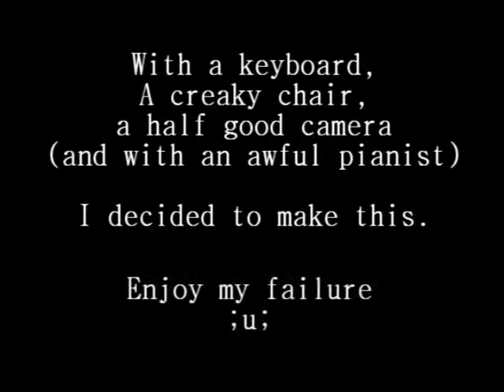Finest Hours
If you want to skip the intro, go to 0.45

As said, I've been thinking about Majora's Mask lately. It wasn't until someone said how good they had worked with all the people in town and their reaction that it's the end of the  world. Anju and Kafei who wants to spend their last hours together, Cremia who will let Romani drink the last day etc etc. Personally the guard outside Mayor's office on the third day. I want to remember it took me a while before I even noticed him.

Anyway, I had seen this for such a long time, without really seeing the great work behind it. And now I wanted to do something, my own touch to all these villagers feelings about the end of the world. And here it is. It's mostly just improvisation. Really, this is the third time I play it. Ever. So I haven't worked much on it, mostly just improvisation and feels.

Special thanks to zeldauniverse.net where I got all the cutscenes ;u;

Oh, and the title? You see, the track they play the last...6 hours? It's called "Final hours" if I recall right. And fro some reason I wanted to name this "Finest hours". Because feels. ;A;

Hope you enjoy it even if I make lots of mistakes and it looks bad and asdfghgfdfghj everything ;u;